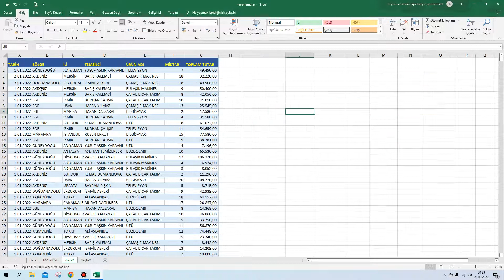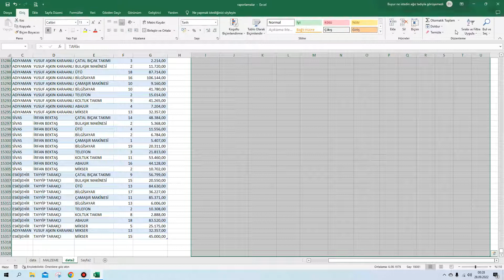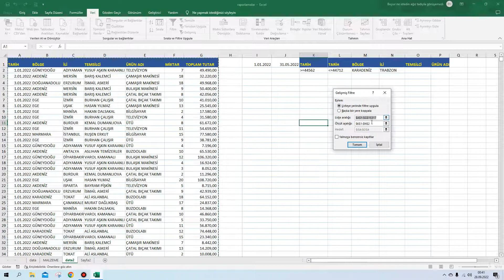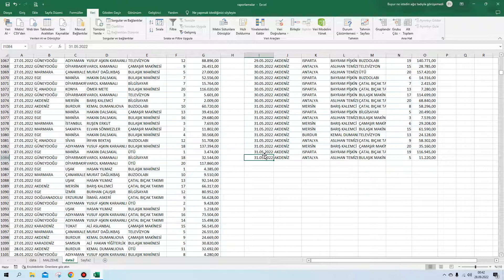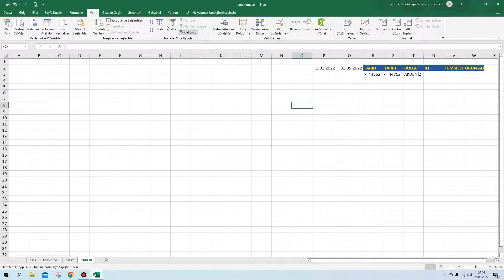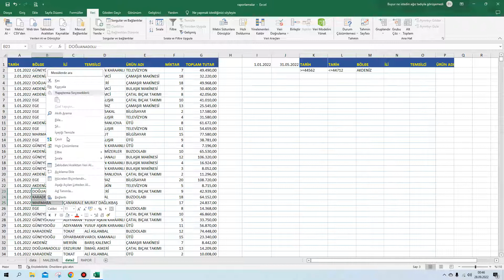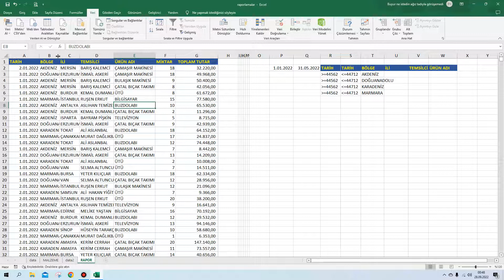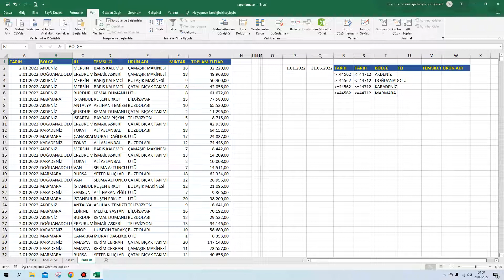EXCEL VBA SINIFLAMA VE RAPORLAMA YÖNTEMLERİ BÖLÜM-2 (GELİŞMİŞ FLİTRELEME ÖZELLİKLERİ)